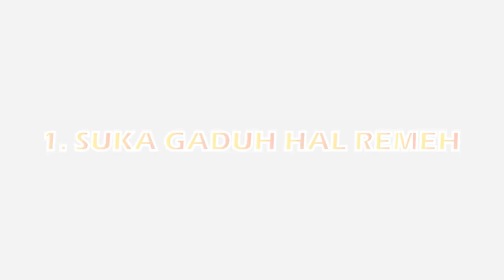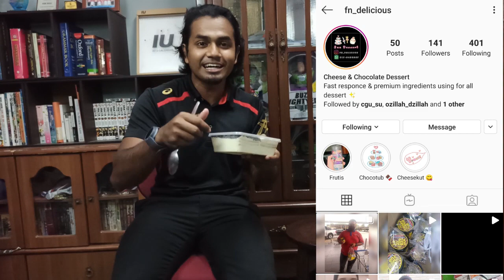"MOBILE LEGENDS BANG BANG: 3 PERANGAI PLAYER ML"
Hallo Tumpang Lalu Team!

Korang ada tak member tak ML yang macam nk tak? Ada lagi ke perangai-perangai yang kitorang tak mentioned? Kalau ada cer komen kat bawah, mana tahu kitorang boleh ambil pengalaman korang & buat sebagai next content kitorang hehehe.

Instagram: Tumpang Lalu Studio

Hit button LIKE kalau suka kitorang buat short film macam ni! ;)